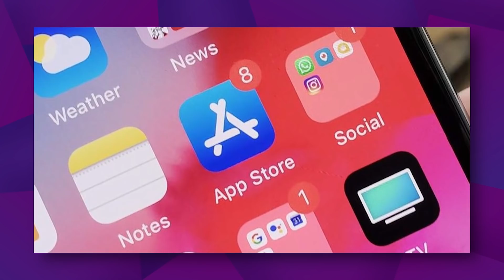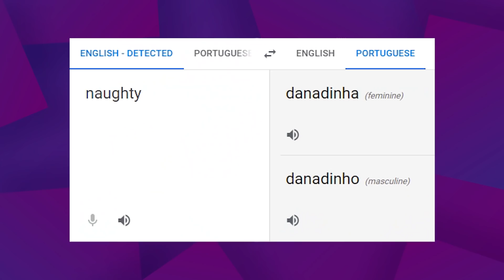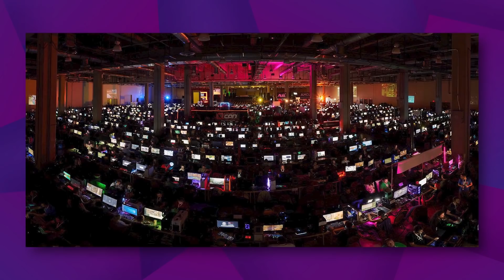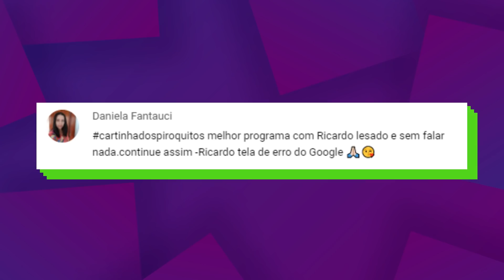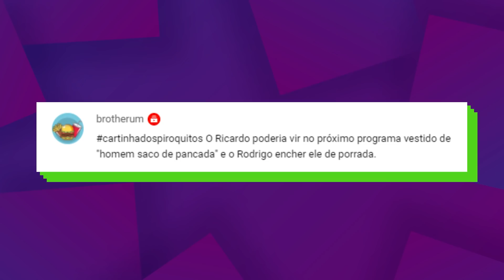TRETA ENTRE A MAÇÃ E A BANANA E RODRINKS ESCONDEBAR | NONOOB 2ªTemp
Está no ar mais um Nonoob!

Nesta edição, o apresentador camaleão Recardi Piologo aproveita a ausência do especialista Rodigui Piologo para receber um velho amigo, o mundialmente conhecido empresário do setor de cana-de-açúcar, Rodrinks Escondebar!

E é nesse clima de La Cucaracha que a dupla comenta as principais notícias da semana: a treta entre a banana de Fortnite e a Apple na justiça; o possível quinto título da franquia Uncharted; a edição 2021 da Quakecon, que foi confirmada pela Bethesda; e a acusação de plágio contra a Capcom em Resident Evil Village.